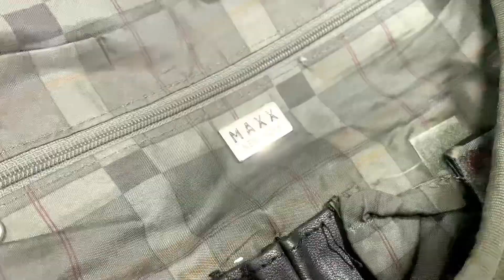Thanh lý lô túi xách ,ví nam ,hàng 2nd, da xịn, còn đẹp, zalo 0931.008.099